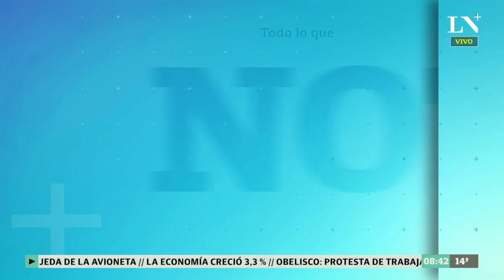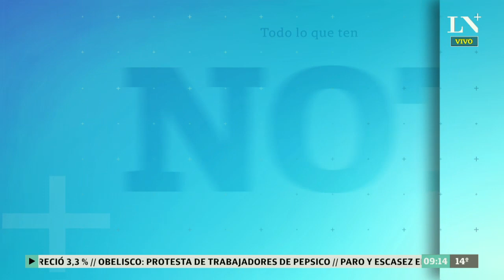Así fue la comunicación de la avioneta desaparecida - Más Despiertos